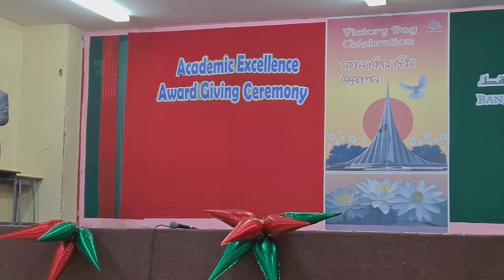Academic excellence award giving ceremony 2022